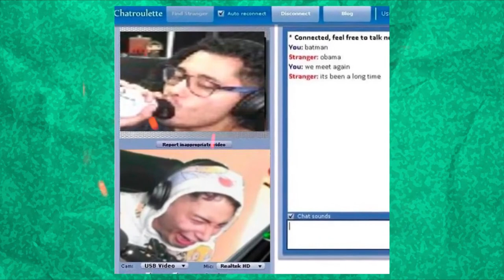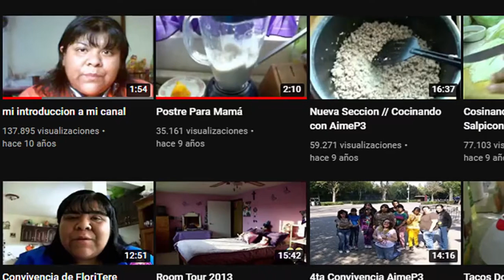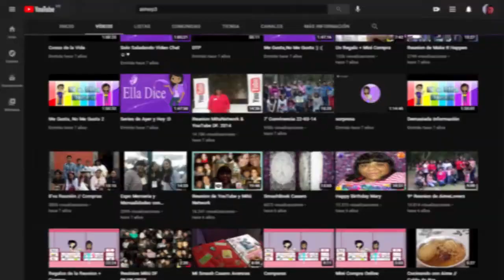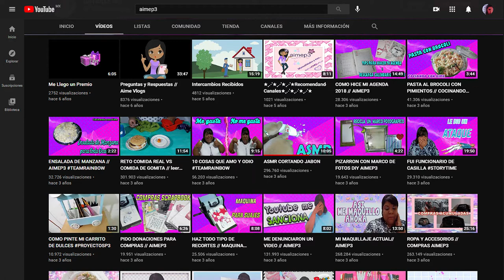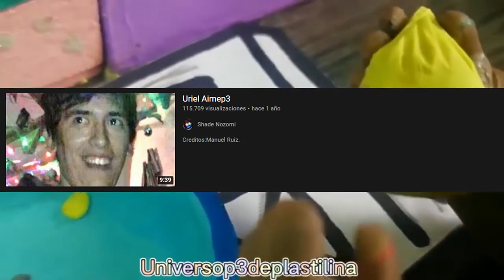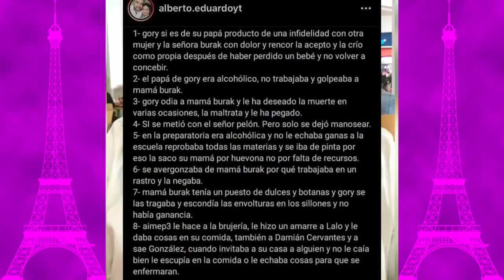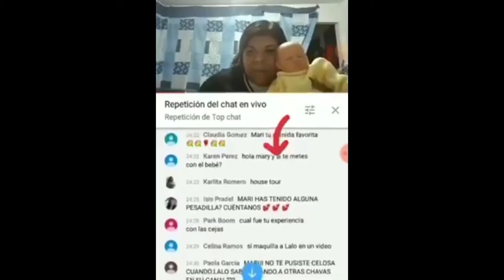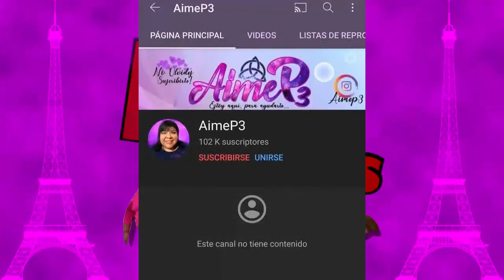la historia de AIMEP3 / la involución de AIMEP3 años de malas decisiones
hola a todos este es un vídeo resubido de mi canal secundario que en su momento no alcanzó la visibilidad que esperaba, lo resubo aquí en parte para no dejar muerto este canal.